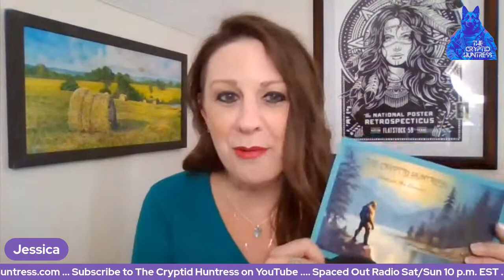WEREWOLVES, DOGMAN & SASQUATCH AS GOVERNMENT ASSETS & OFF WORLD WITH NICK SYLVESTER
October 25, 2023 - Nick Sylvester

On this episode of "A Glitch in the Matrix," Nick Sylvester joins Jessica to discuss the government and agency ties to Dogman, Werewolves, Sasquatch and several other cryptids. They also delve into off-world and inner earth happenings.

Nick Sylvester is a leader in the Truther community.  He hosts "The Bridge with Nick and Dylan," discussing the cosmic, spiritual, and the nature of reality, bridging the known with the unknown.